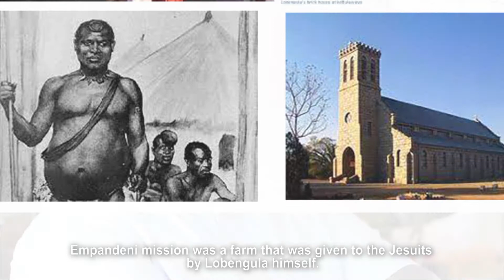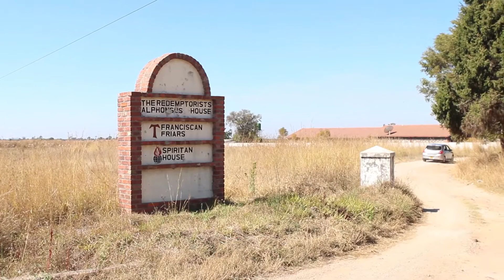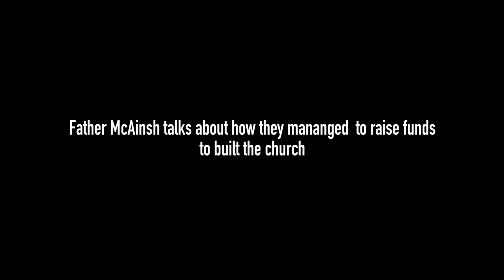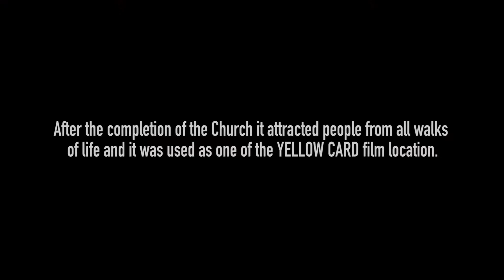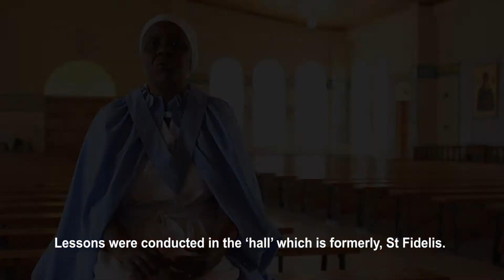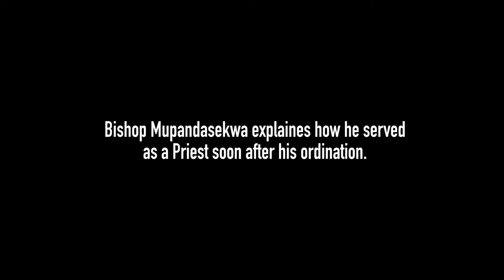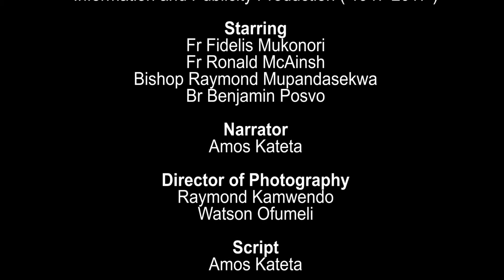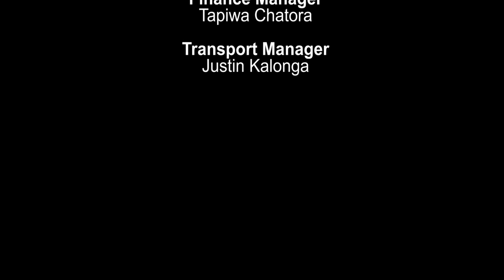THE JOURNEY| Documentary on the History of St Fidelis & Our Lady of Perpetual Help parish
The documentary takes a look at the History of of St Fidelis & Our Lady of Perpetual help from the time of Cecil John Rhodes, that is the construction of the first Mission at Empandeni, the construction of Chishawasha Mission, the emergence of Mabvuku parish from a house to drying halls, the coming of The Redemptorists, the works of Fr Ronald McAinsh and the present day